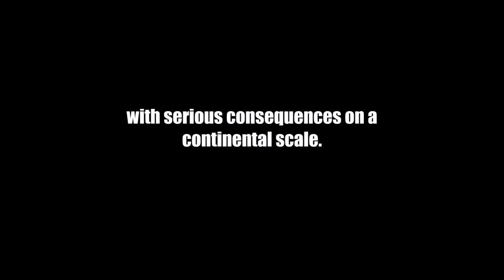Trailer - The Greek debt, a European tragedy [HD] (with italian sub)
The short film is now available! English subtitles available.

Teaser of the animation short film "The Greek debt, a european tragedy" that will show you another truth about the Greek crisis. Based on the report of the Truth Committee